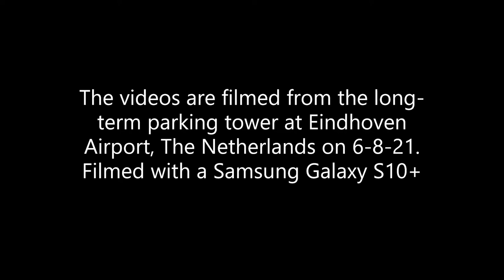Different airplanes at Eindhoven Airport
The videos are filmed from the long-term parking tower at Eindhoven Airport, The Netherlands on 6-8-21. The videos are filmed with a Samsung Galaxy S10+.

Airplanes in this video:
1. Airbus A320-232 (LY-OWL) from GetJet Airlines
2. Airbus A320-214 (CN-NMF) from Air Arabia
3. Airbus A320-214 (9H-LOI) from Lauda Europe
0:00 Intro
0:10 Airbus A320-232
0:54 Airbus A320-214
1:46 Airbus A320-214
2:36 Endscreen